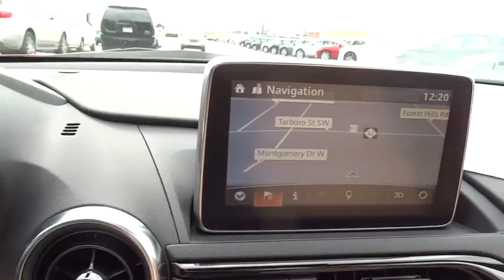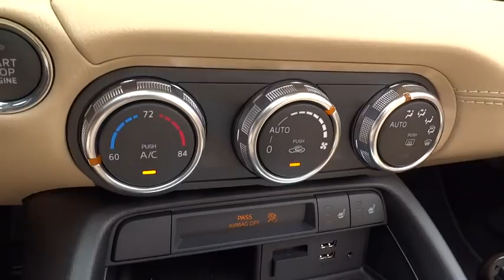2017 Mazda MX-5 Miata Wilson, Rocky Mount, Raleigh, Wake Forest, Zebulon, NC 12972M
2017 Mazda MX-5 Miata
2017 Mazda MX-5 Miata Grand Touring - Stock#: 12972M - VIN#: JM1NDAD76H0121389